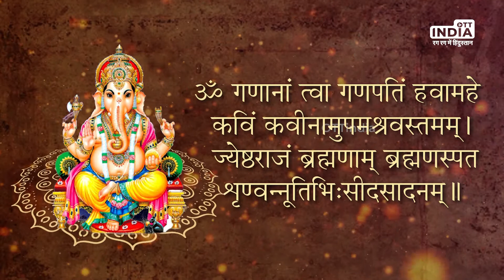Shree Mahaganpati Mantra | महागणपति मंत्र | Lord Ganesh Mantra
Listen to this Maha Ganpati Mantra with lyrics.